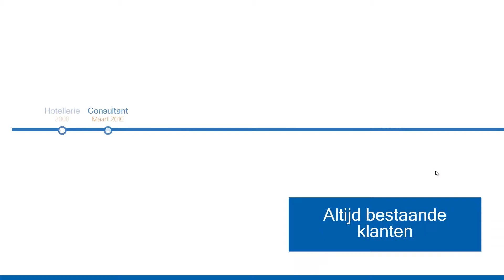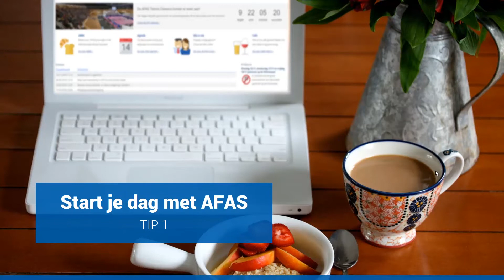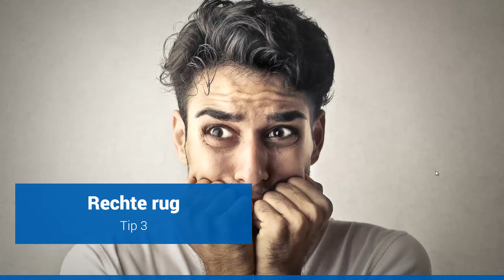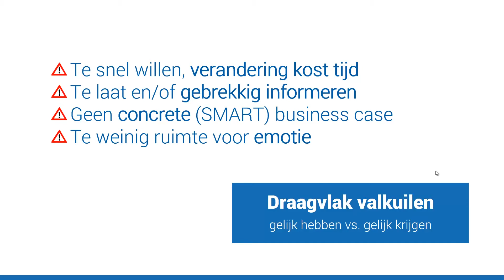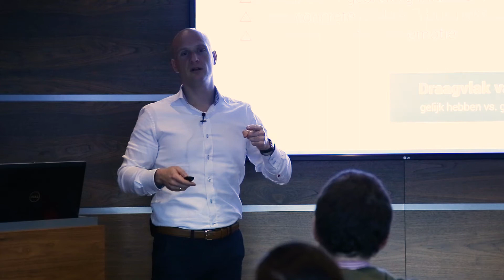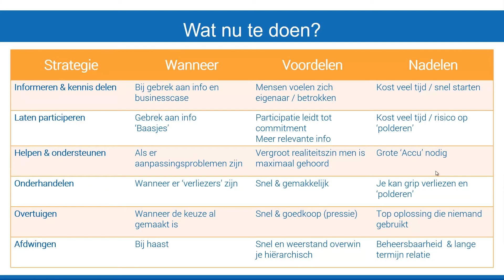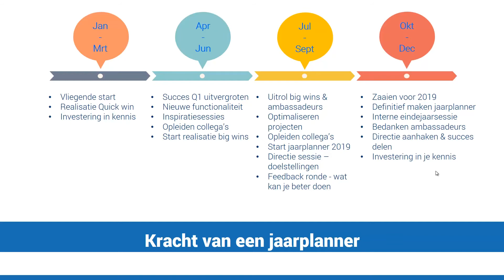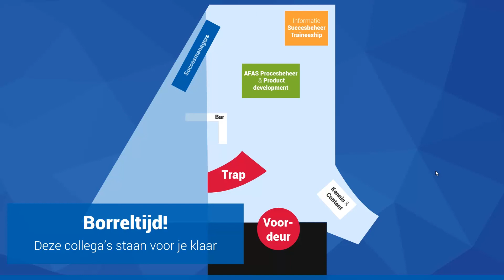Verandermanagement – Dag van de AFAS beheerder 2018 (HRM & Payroll)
Robbert de Ruijter (Manager Opleidingen & Succesmanagement) geeft je praktische tips om ervoor te zorgen dat jij jouw collega’s en management meekrijgt met de veranderingen in de organisatie.